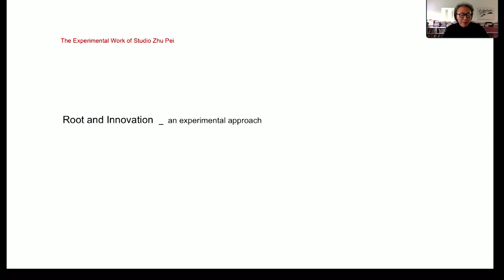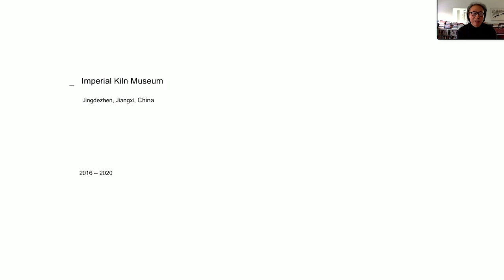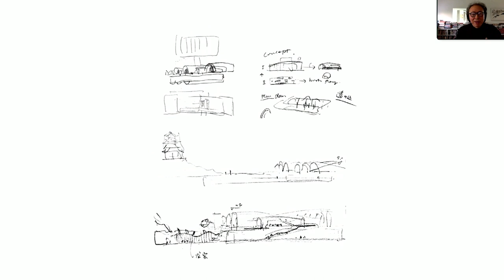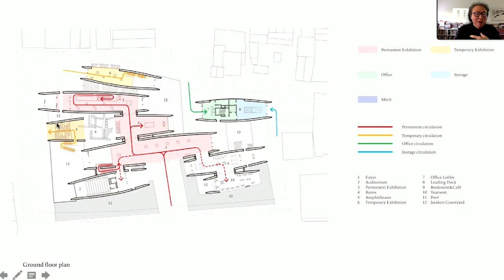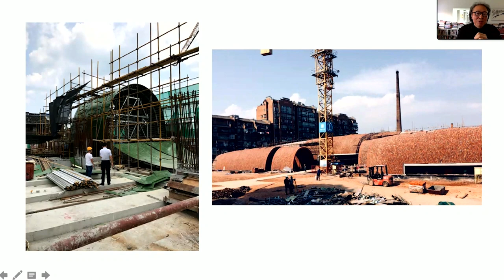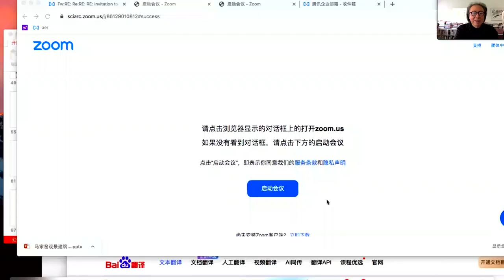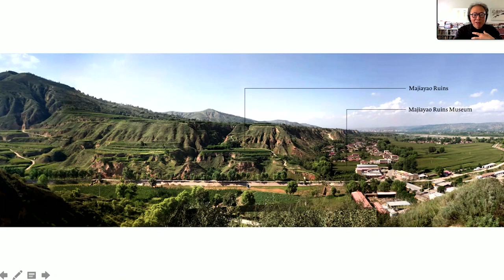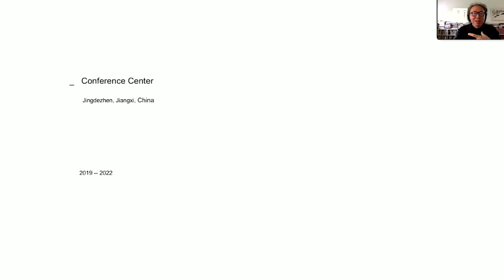Zhu Pei: Root and innovation (October 12, 2022)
After Hernán Díaz Alonso’s introduction, Zhu Pei discusses his concept of “architecture of nature” based on “ecological and cultural sustainability”, connecting “architecture, people, regional culture, geography, climate”, stressing five points:
• Site and Orientation
• Structure and Form
• Sponge architecture
• Cave and Nest
• Incomplete integrity

He illustrates these principles in a detailed description of one project: the Imperial Kiln Museum in Jingdezhen, Jiangxi (2020) covering the context, local building traditions, siting, construction and materials.
At 1:04:34, he shows a five minute video documentary conveying the experience of completed project, and how people use the various spaces.
At 1:09:21, he resumes with a discussion of the Majiayao Ruins Museum and Observatory, in Lintao, Gansu (2022) and a conference center in Jingdezhen, Jiangxi (2022).